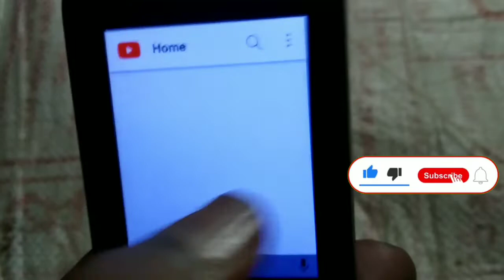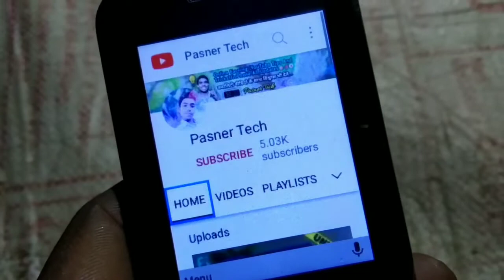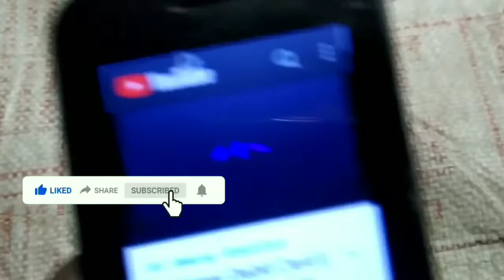किसी भी Jio Phone में YouTube Channel || को Subscribe कैसे करते हैं ? || सिख लो काम आएगा🔥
thanks mere pyaare dosto